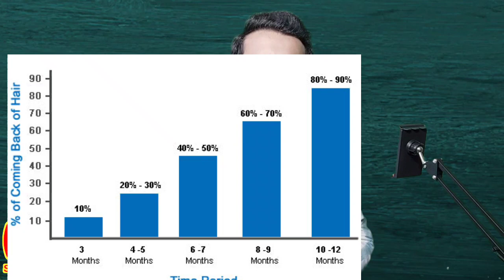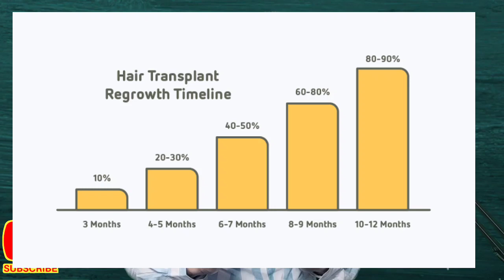Hair Transplant Growth Chart || Hair Transplant Growth kaise Check kar Skty hai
yasirhairtransplant is an hair transplant channel ..
Hair Transplant growth chart

Hair transplant recovery tips

Hair transplant success stories

Best hair transplant clinics

Celebrity hair transplant

Hair transplant review

Hair transplant timeline

Hair transplant journey

Hair transplant reviews

Hair transplant experiences

Celebrity hair transplant

Hair transplant animation

Hair transplant aftercare

Hair transplant for women

Hair transplant for men

Natural hair transplant results

Hair transplant mistakes

Hair transplant myths

Hair transplant complications

Non-surgical hair transplant

Hair transplant tips and tricks

Hair transplant vlog

Hair transplant Q&A

Hair transplant journey vlogs

Hair transplant cost breakdown

DIY hair transplant

Hair transplant growth progress

Hair transplant grafts explained

Hair transplant vs. hair systems

Hair transplant consultation process

Hair transplant at different ages

Hair transplant anesthesia

Hair transplant vs. medication

Hair transplant patient testimonials

Hair transplant for receding hairline

Hair transplant for thinning hair

Hair transplant surgery step-by-step

Hair transplant complications and solutions

Hair transplant insurance coverage

Hair transplant maintenance tips

Hair transplant scar healing

Hair transplant cost comparison

Hair transplant recovery timeline

Hair transplant for bald spots

Hair transplant success rate statistics

Hair transplant for alopecia patients

Hair transplant for transgender individuals

Hair transplant results after one year

Hair transplant travel experiences

Hair transplant for ethnic hair types

Hair transplant video testimonials

Hair transplant in different countries

Hair transplant financing options

Hair transplant pain management

Hair transplant pre-op preparations

Hair transplant post-op care

Hair transplant realistic expectations

Hair transplant long-term effects

Hair transplant surgery complications

Hair transplant recovery do's and don'ts

Hair transplant clinic reviews

Hair transplant with ARTAS robot

Hair transplant for beard and mustache

Hair transplant post-op diet

Hair transplant results for different age groups

Hair transplant vs. PRP therapy

Hair transplant for burn victims

Hair transplant success stories of celebrities

Hair transplant for scalp scars

Hair transplant and self-confidence

Hair transplant and dating experiences

Hair transplant for cancer survivors

Hair transplant for alopecia areata

Hair transplant and hair dyeing

Hair transplant for female pattern baldness

Hair transplant journey from consultation to recovery

Hair transplant for crown area

Hair transplant and sports activities

Hair transpTransplant

odybuilding experiences

Hair transplant with sedation options

Hair transplant for hairline design

Hair transplant for trichotillomania

Hair transplant before a special event

Hair transplant for male pattern baldness

Hair transplant post-op swelling and bruising

Hair transplant maintenance products

Hair transplant patient Q&A sessions

Hair transplant donor area healing

Hair transplant for widows peak restoration

Hair transplant for temporal recession

Hair transplant surgery recovery hacks

Hair transplant for chemotherapy patients

Hair transplant for diabetes patients

Hair transplant and yoga experiences

Hair transplant journey transformation